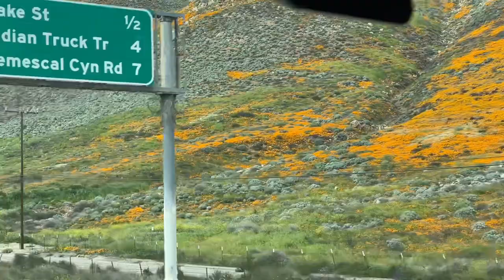A GREAT PHOTO SHOOT, And Remembering Our FALLEN Gardner Brother William Ramirez..!! 🙏